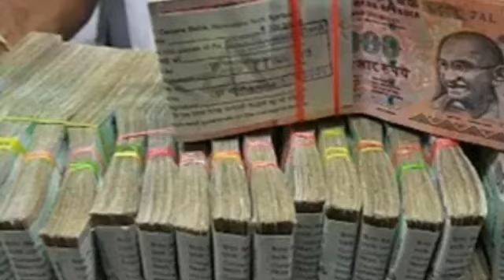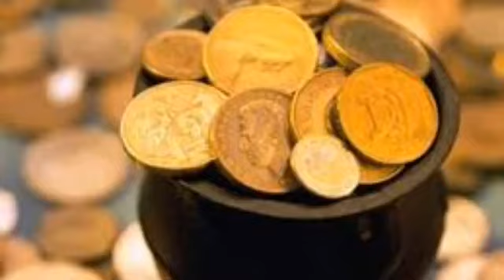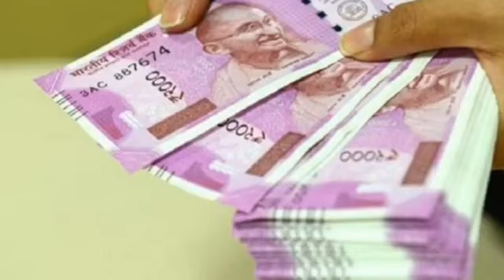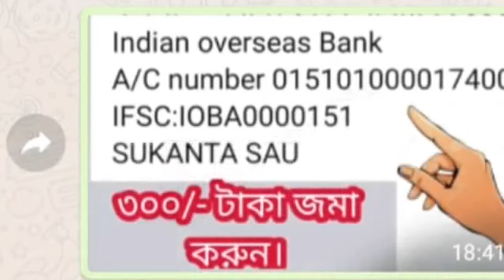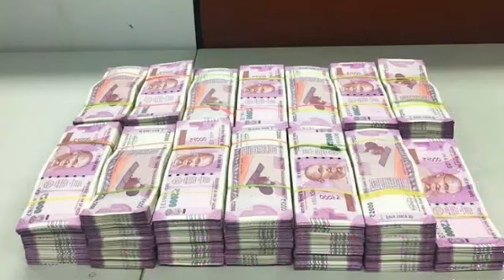উচ্চকেতু মঙ্গলের দৃষ্টিতে 3 রাশি গুপ্তধন খুঁজে পাবে। মিষ্টি বিতরণের সময় এলো।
গুপ্তধন খুঁজে পাবেই 3 রাশির।